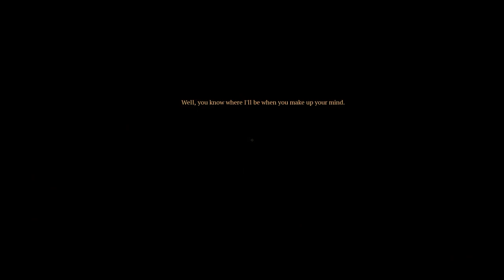Bard's Tale IV - Hard Times in Skara Brae - Episode 1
Playing The Bard's Tale IV! Full Walkthrough, Tutorial & Guide on Legendary difficulty in a Bards Only Challenge!
Exploring Skara Brae, learning about game systems, Elven Weapons & more! To the Adventurer's Guild: A Home in the Dark

Streaming every Mon-Wed-Fri from 8 - 11 PM (CST)

A huge welcome to everyone watching and joining us for our community live stream and for being here to see the start of my very own channel!

Keep informed and involved in the direction of our channel by checking out my community posts:

“Hidden in the shadows, an evil has waited patiently. Until now. Who will face the darkness if not you? A heroic adventure featuring 50+ hours of gameplay, 350 speaking parts, a Legacy Mode for returning fans, and over 100 pieces of incredible music!

The Bard's Tale IV: Director's Cut is the triumphant return of one of the most iconic RPG series of all-time. Delve into a tactically rich combat system that rewards creativity, solve puzzles to gain treasure and advantages, and discover a beautifully crafted world.

The Director’s Cut brings more character customization options, new items, new enemies, revised UI, and a free expansion dungeon.”

Play The Bard's Tale IV: Director's Cut NOW here!